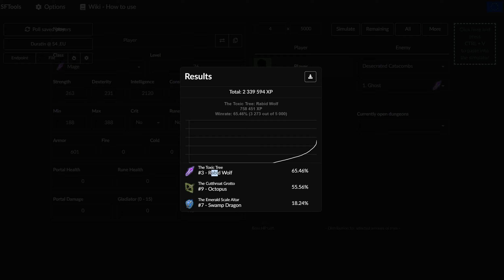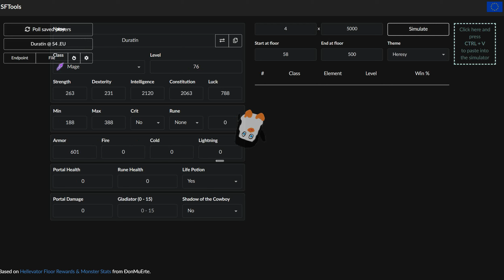Shakes and Fidget Pets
Shakes and Fidget